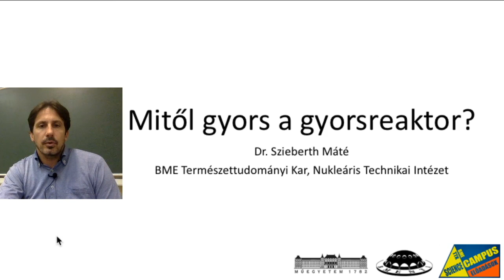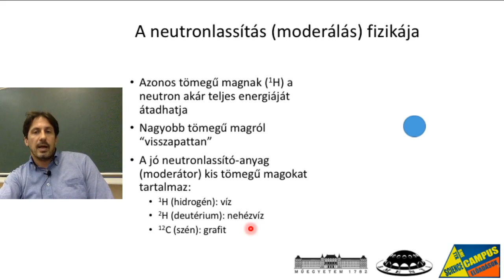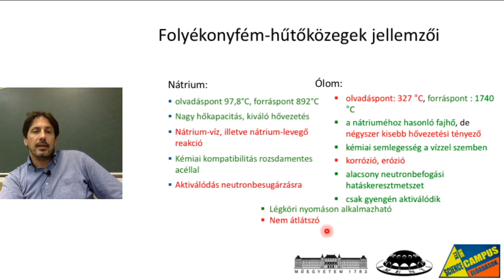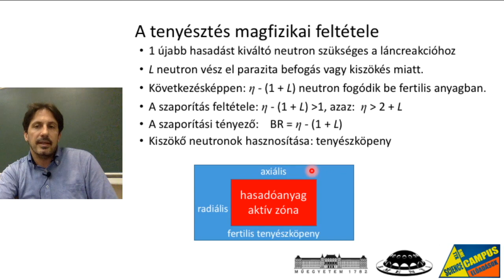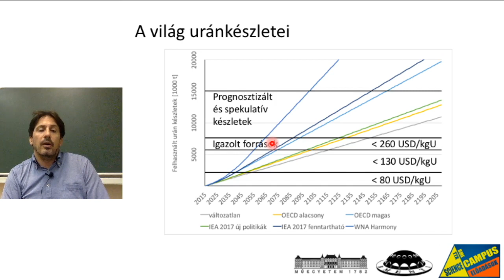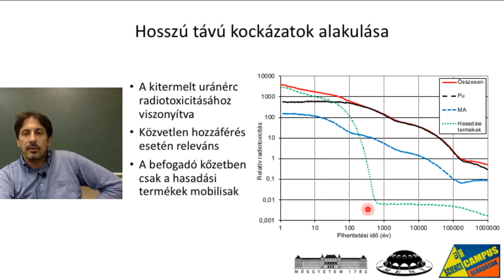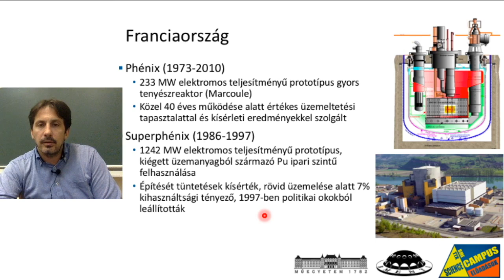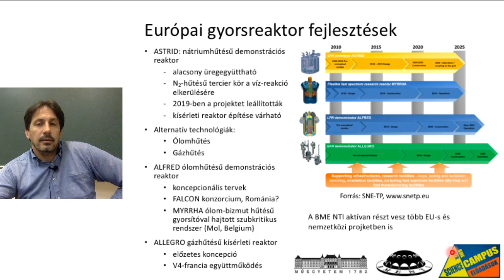Szieberth Máté: Mitől gyors a gyorsreaktor?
BME TTK Science Campus ismeretterjesztő előadás, 2020. október 16.

A reális forgatókönyvek szerint a világ klímavédelmi célkitűzései nem teljesíthetők a nukleáris villamosenergia-termelés  jelentős növelése nélkül. Egy ilyen növekedés esetén a következő évtizedekben egyre jelentősebb szerephez juthatnak az ún. gyorsreaktorok, melyek az uránkészletek hasznosítása és a hátramaradó radioaktív hulladékok szempontjából is javíthatják az atomenergetika hosszútávú fenntarthatóságát. Az előadás bemutatja ezeknek a ma elterjedt típusoktól jelentősen eltérő a reaktoroknak a működéséi elvét, a múltbeli és jelenlegi fejlesztéseket, potenciális előnyeiket és a velük kapcsolatos kihívásokat.

Az előadóról: Dr. Szieberth Máté a BME TTK Nukleáris Technika Tanszékének docense, tanszékvezető. A reaktorfizikai számítások és mérések, valamint a Monte Carlo-módszerek területén oktat, kutat, témavezet. Főbb kutatási területei a IV. generációs reaktorok üzemanyagciklusa és a szubkritikus reaktivitás mérési módszerei.